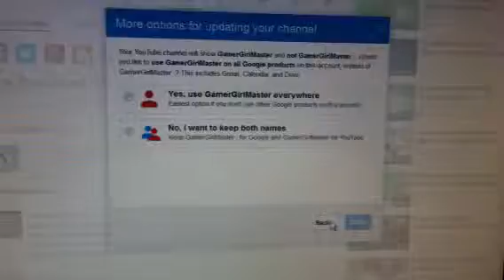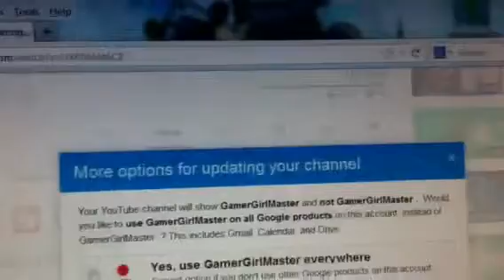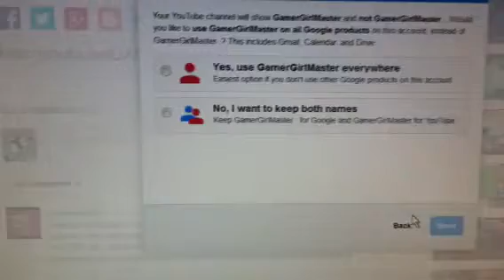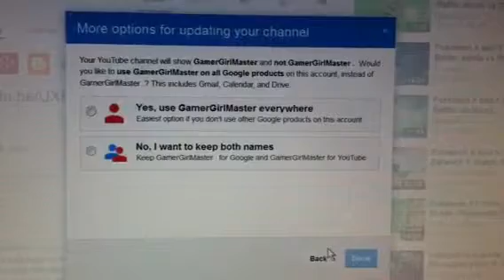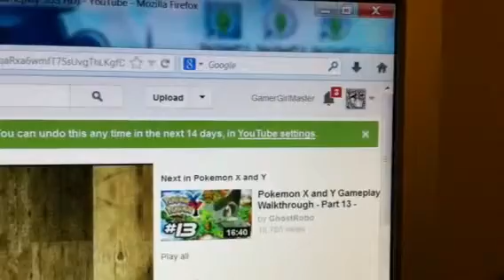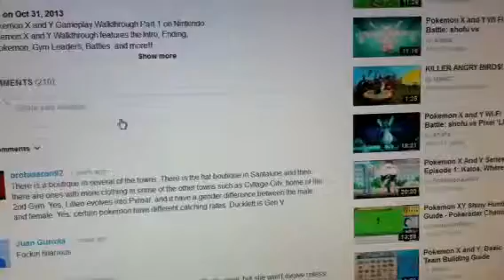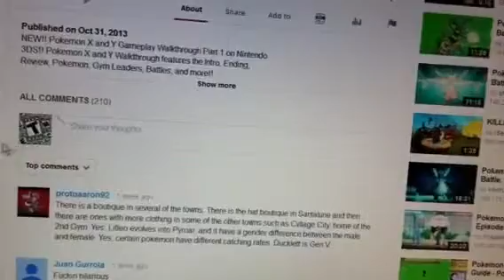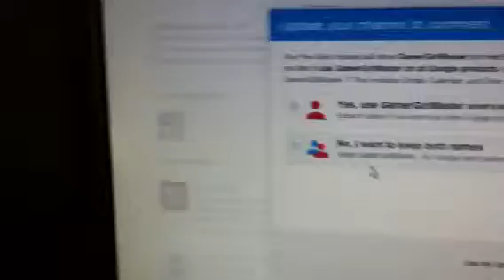Google vs YouTube rant